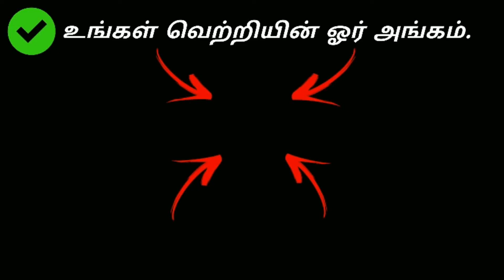The lesson learned from failure is success | motivational speech in Tamil | success motivation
motivational speech in tamil . The best motivational video for depression - sometimes failure is important. This is our new motivational video on failure. We already know that the fear is common to everyone one but we don't know that why it is common. In this video we clearly explained that failure is just an indication of our progress in life. This video will motivate you to get out of your fear and helps you become successful in life. The conclusion of the video is failure happens for reason. We need to push through the pain. Never give up. Success is not so far.

Life motivation
motivational speech
life motivational speech
motivational video

speaker